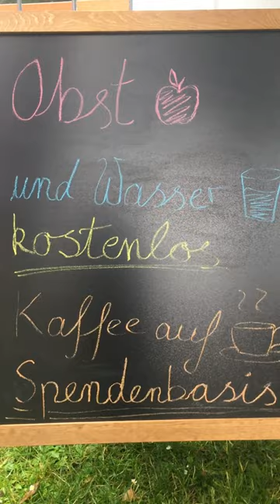Ein magischer Tag: Margit Auer las aus "Die Schule der magischen Tiere" im Günter Grass-Haus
Die Kinderbuchautorin las am 13. Juli 2023 aus ihrem Bestseller und veranstaltete ein Quiz mit den kleinen Gästen. Nach der Veranstaltung signierte sie ihre Bücher und stand für Fotos zur Verfügung. Wir haben uns über den wunderbaren Tag sehr gefreut!